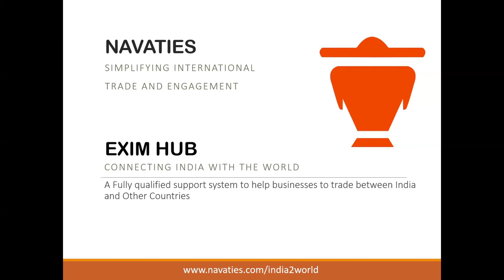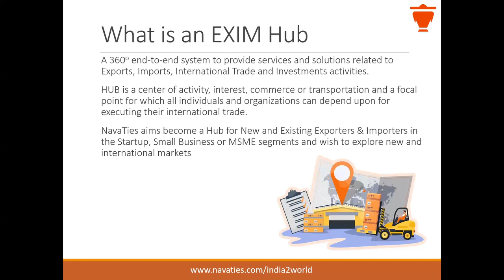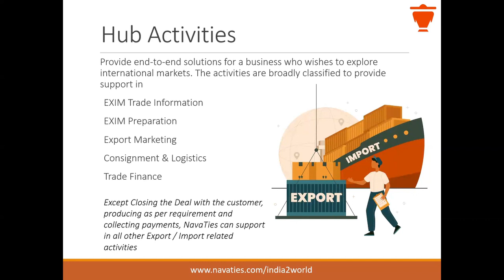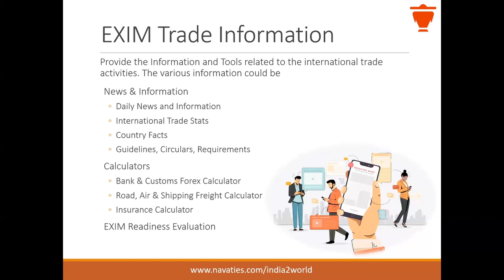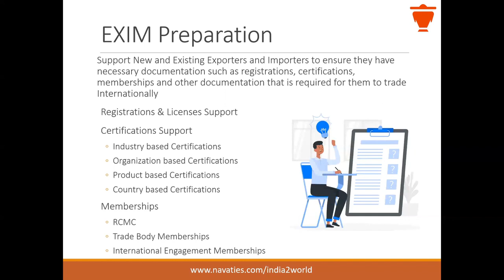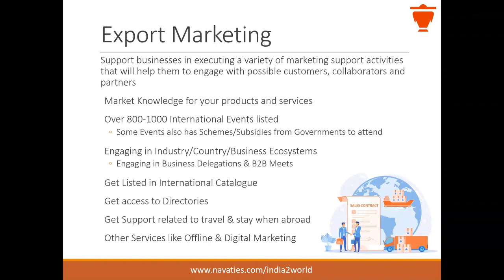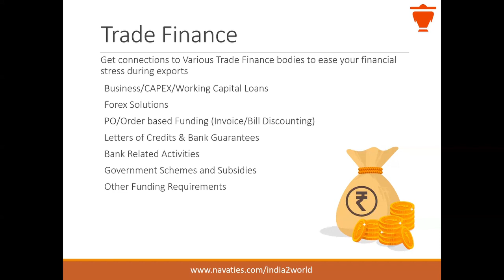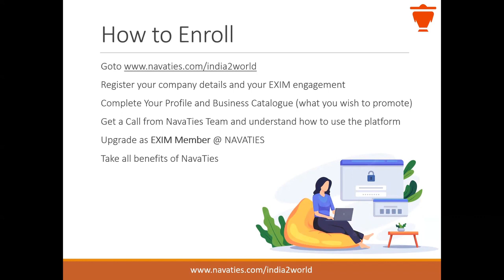NavaTies EXIM Hub Explained in Detail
Welcome to NavaTies International Trade and Engagement Platform. In this video we will explain all about NavaTies EXIM Hub a fully qualified support system to help businesses to trade between India and Other Countries in detail and how it helps New and Existing Exporters and Importers in their complete export/import life cycle. The Video talks about

What is EXIM HUB - A 360o end-to-end system to provide services and solutions related to Exports, Imports, International Trade and Investments activities.

Elements of EXIM HUB
    - EXIM Trade Information - News & Information, Calculators, EXIM Readiness Evaluation
    - EXIM Preparation - Registrations, Licenses, Certifications (Industry, Organization, Product level, Country Level), Memberships (RCMC, Trade Body, International Body)
    - Export Marketing - Market Intelligence, International Events (Industry wise, Country Wise), Engagement in Industry/Country/Business Ecosystems, International Catalogue, Access to World Directory, Offline & Digital Marketing
    - EXIM Consignments and Logistics Activities - Validation, Quality Inspection, Registrations & Documentation, Packaging Solutions, Fund/Marine/Travel Insurance, Freight Forwarding, Customs Management
    - Trade Finance - LCs, BGs, Business Loans, Bill/Invoice Discounting, Banking activities, Schemes and Subsidies, Other Funding Requirements
Who can Enroll to NavaTies EXIM HUB - New Exporters, Existing Exporters, Existing Business looking for Expansion
How to Enroll to EXIM Hub and the procedures - Login to Website, Create Profile, Create Catalogue, Take Evaluation, Upgrade and Engage